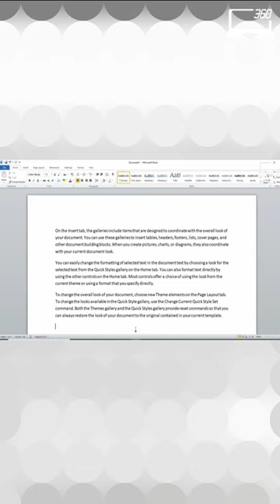Select text using mouse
Hello friends,
About this video:
In this video Select text using the mouse
About this channel:
Our some other videos link:
360 CLASS ROOM INTRO VIDEO